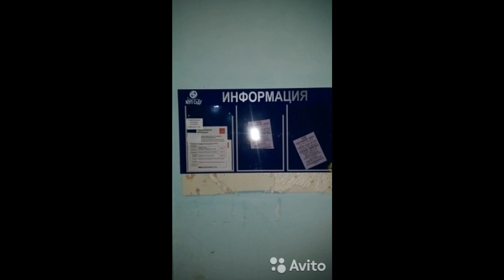Продается комната с евроремонтом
Цена: 850 000 Руб.
В отличном состоянии, ламинат, натяжные потолки, пластиковые окна, новая входная дверь, один взрослый собственник, никто не прописан, ключи в день сделки, документы готовы, чистая продажа!
Подходит под ипотеку, материнский и другие сертификаты!
Поможем с выбором банка и оформлением всех нужных документов!
Ключи в день сделки!